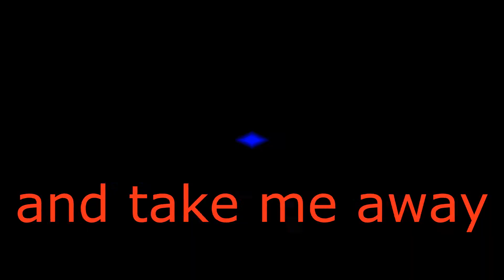♌Inazuma eleven go AMv Requested by Kariya Masaki Song Move Like Jagger Maroon 5♥♦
Inazuma eleven go Amv
requested by my bestfriend
Song: Moves like Jagger
Artist: Maroon 5
Hope u like it plz comment